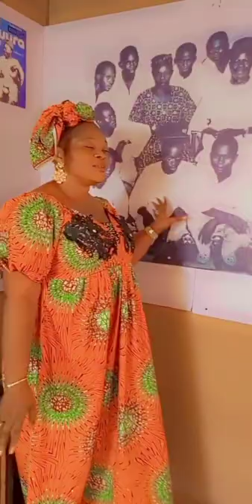42 years Remembrance of my dad Alh Waheen Ayinla Omowura ki olorun ba mi ke Baba mi ati iya mi 💕